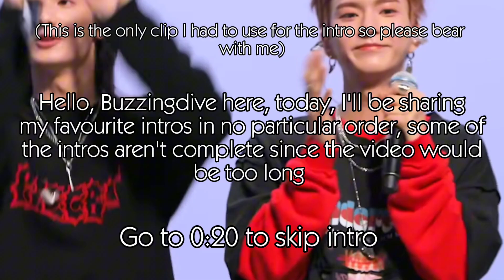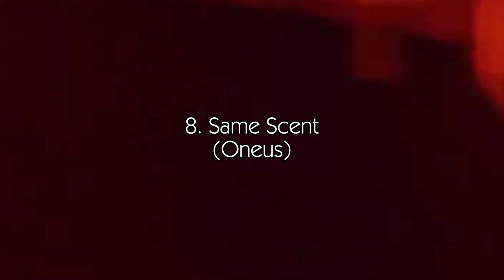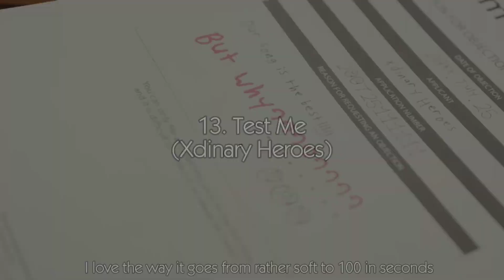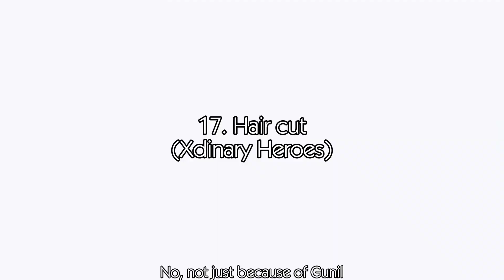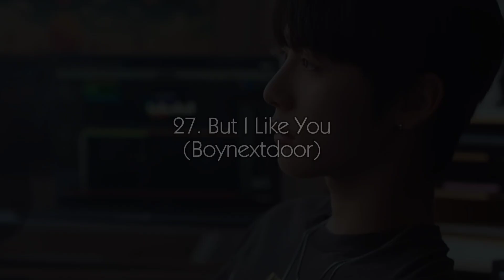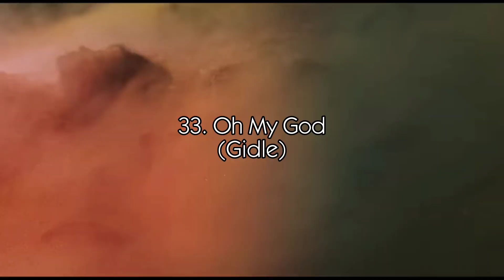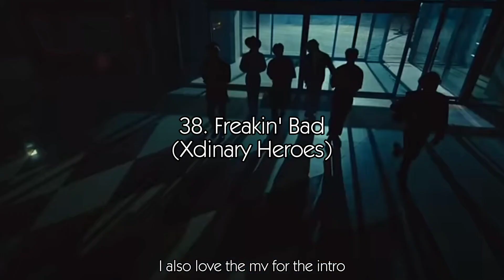The best intros in kpop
None of these songs are mine, I just edited them together and added the text.

I had to cut out knock knock due to copy right issues